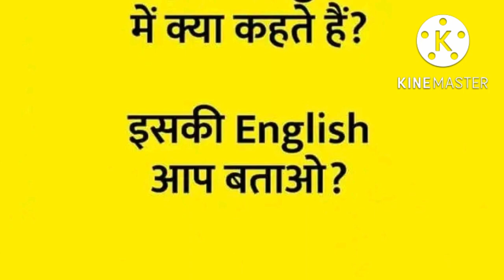metal name in english || daily use english words